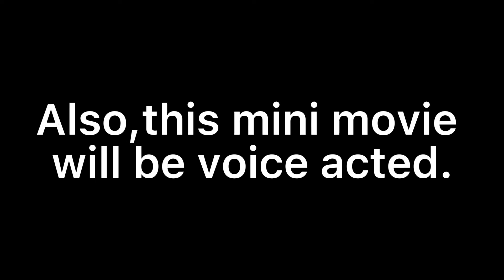AUDITIONS FOR MY ROYALE HIGH MINI MOVIE ARE STILL OPEN!{look in desc!!}twxiilxqht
To know the roles and the movie name you HAVE to watch the video,also sorry but you can ask what the roles are,which are open and maybe other questions and that’s it,please watch the video is all you mainly have to do.